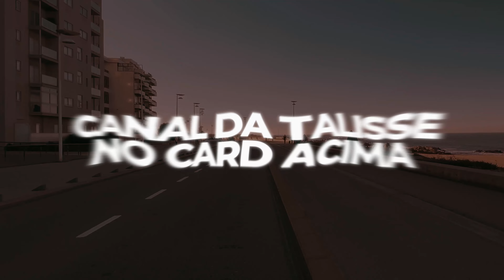MOTOVLOG #17 - COMEÇOU O INFERNO NA EUROPA, FINAL DE ANO, NATAL!